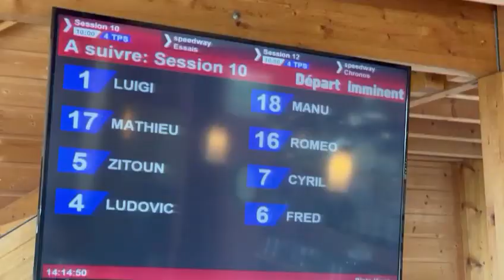karting Clotkart (Vaudoy En Brie77)